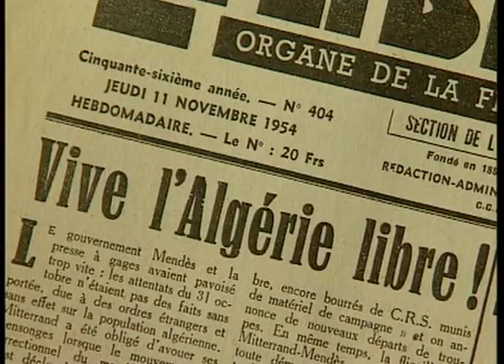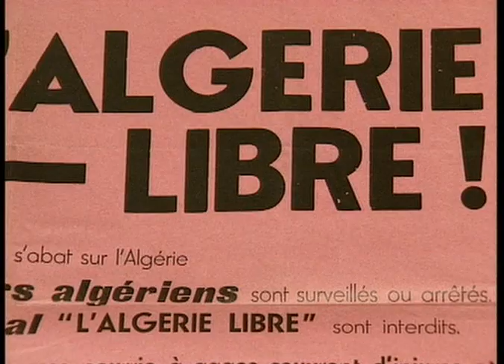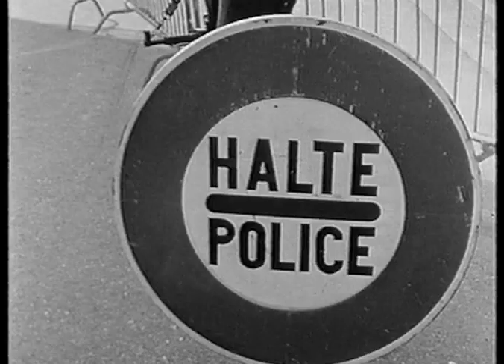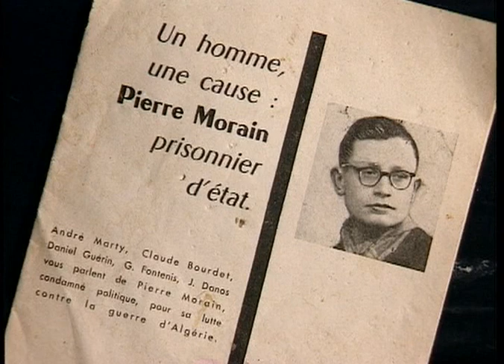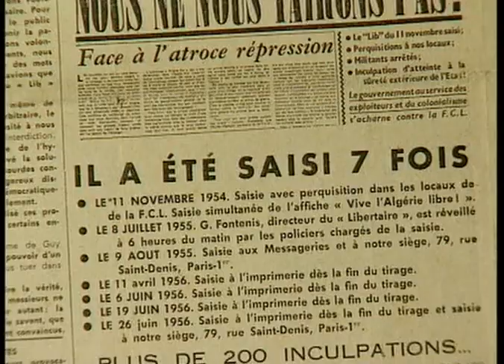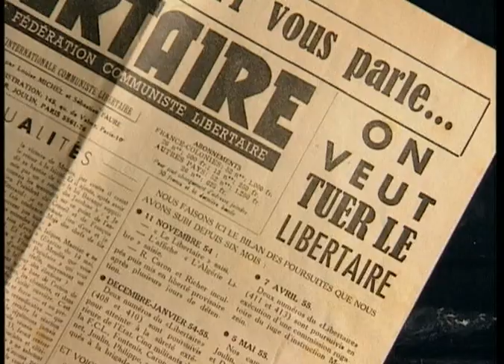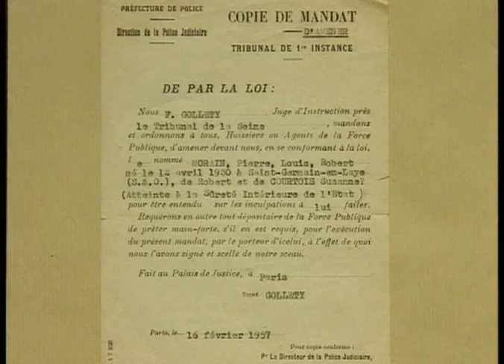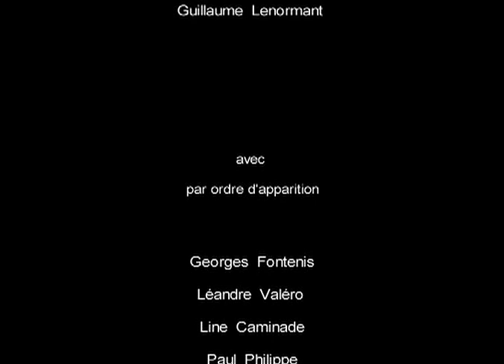(FRA) Une résistance oubliée (1954-1957), des libertaires dans la guerre d’Algérie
Un film de Daniel Goude et Guillaume Lenormant (2001) qui raconte l'histoire de l’action de la Fédération communiste libertaire (FCL) et du Mouvement libertaire nord-africain (MLNA), qui formèrent dès 1954 les premiers réseaux de porteurs de valises, en soutien à la résistance algérienne. La répression policière liquida les deux organisations en 1957. Le film donne la parole à six acteurs et actrices de cet épisode méconnu de la guerre d’Algérie.